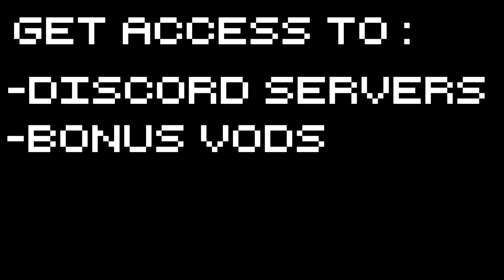Party Hard 2 - PARTY HARD BRUH - Let's Play Party Hard 2 Gameplay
Party Hard 2 Gameplay with Splattercat! Let's Play Party Hard 2 and solidify ourselves as both the best killer, and the apex party guy in TinyBuild's Party Hard 2!